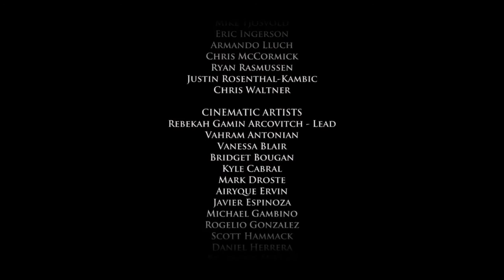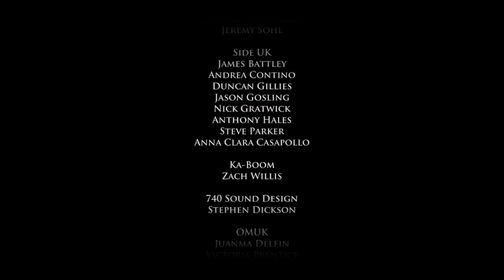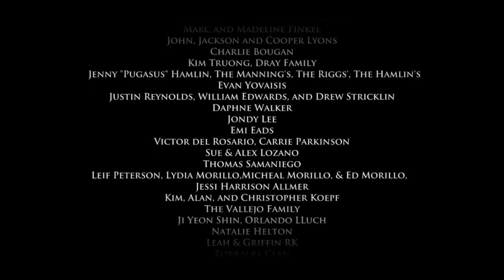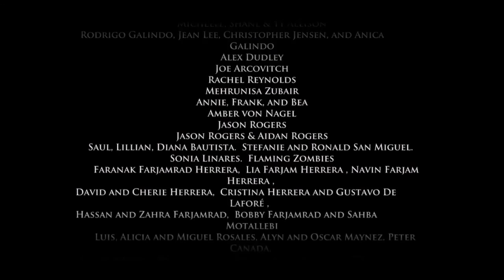GAME OF THRONES: Episode 2 "The Lost Lords"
GAME OF THRONES: Episode 2